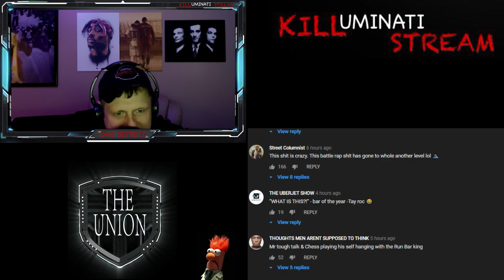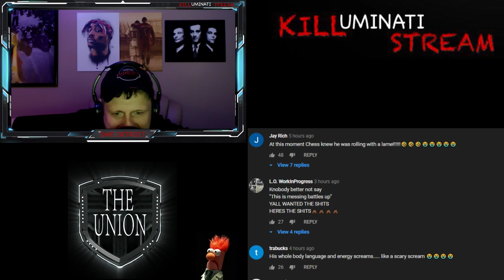IS THE TAY ROC T-REX BEEF FAKE? (KAYFABE) TO SELL PPV'S